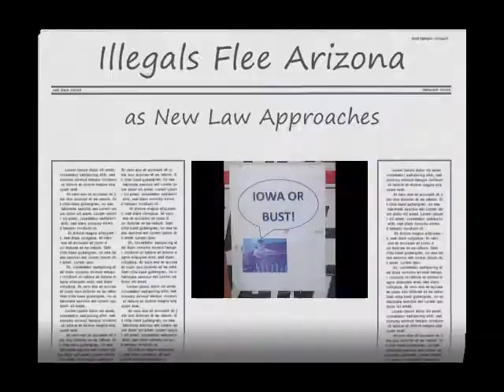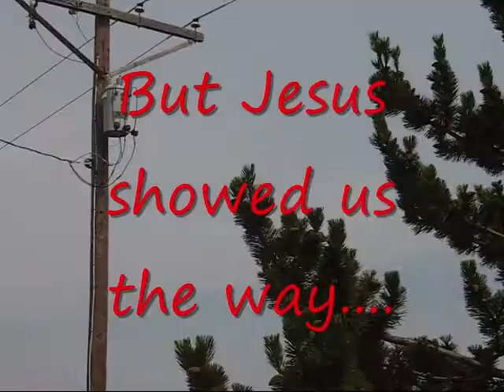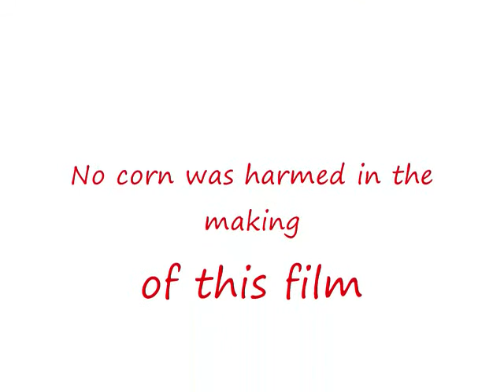Iowa or Bust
Are move to Iowa and the last 8 months of Olivia. Turn the volume up at the beginning.  You'll have to adjust volume during movie.  Some of the music is bad quality